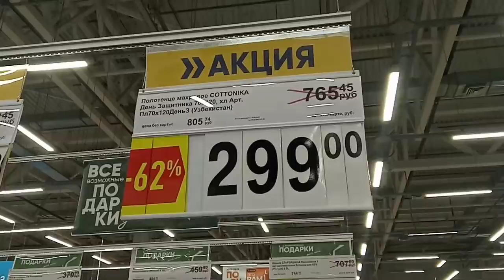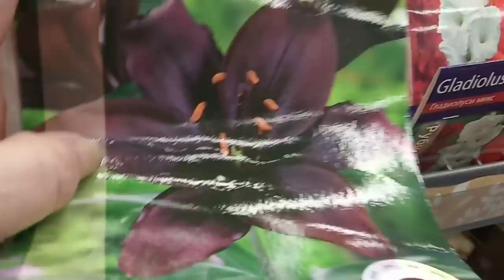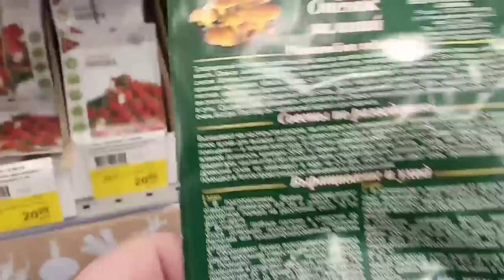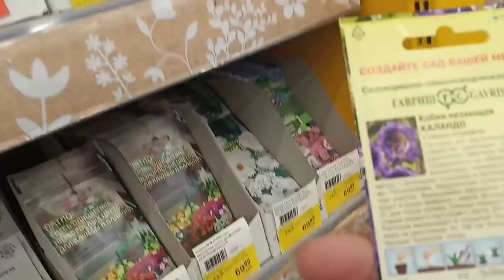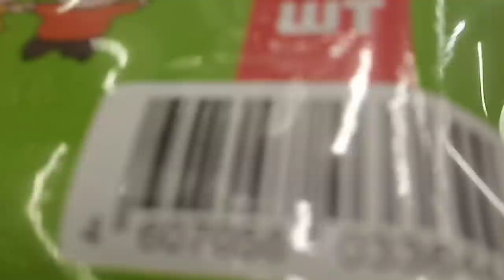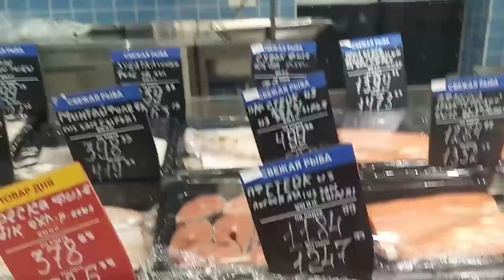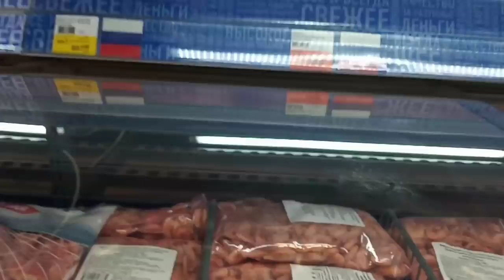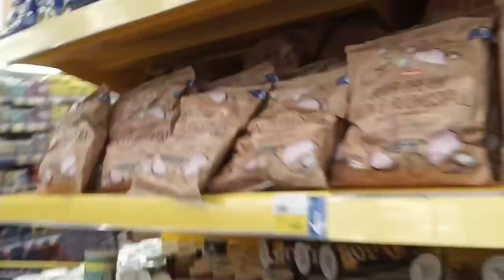Холода! ЛЕНТА глазами пенсионерки.Пенсия 10300р ❗️ ❕ ❓ ❔ 👍 💛 🌼 🌷 ☀️ 🍓 🍒🥕